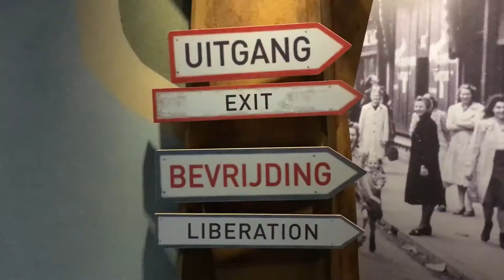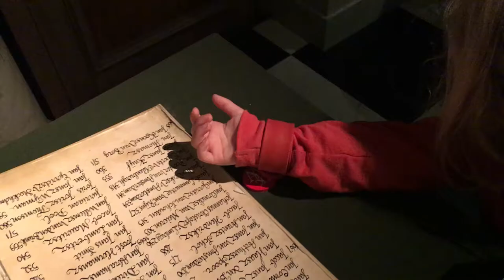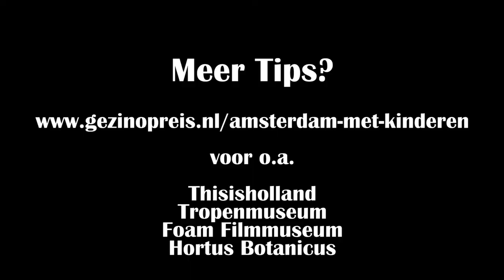Amsterdam met kinderen, top 10 leukste dingen om te doen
Dit zijn de 10 leukste dingen om te doen in Amsterdam met kinderen. Kijk mee en kies waar jij naar toe gaat tijdens een weekendje Amsterdam. Wordt het Nemo, het Scheepvaartmuseum of kleinere attracties zoals het Grachtenhuis en het kleine Weeshuis.